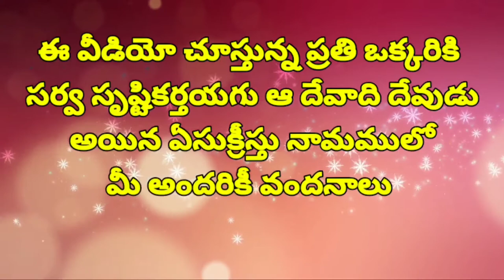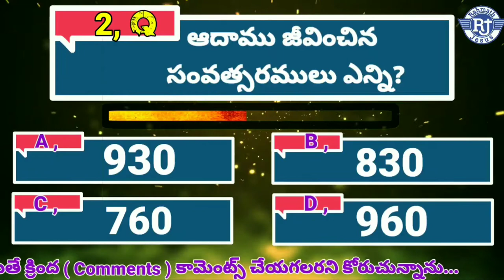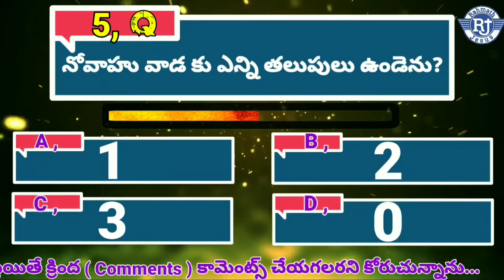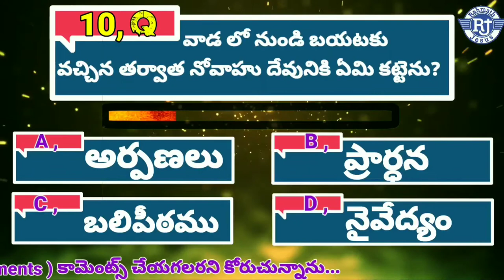బైబిల్ క్విజ్ || 𝐁𝐢𝐛𝐥𝐞 𝐐𝐮𝐢𝐳 𝐢𝐧 𝐓𝐞𝐥𝐮𝐠𝐮 || 𝐏𝐚𝐫𝐭 - 3 || 𝐐&𝐀 || 𝐁𝐲 𝐑𝐚𝐡𝐦𝐚𝐭𝐡 𝐣𝐞𝐬𝐮𝐬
𝐑𝐚𝐡𝐦𝐚𝐭𝐡 𝐣𝐞𝐬𝐮𝐬

1,Q~ A :- షేతు
2,Q~ A :- 930
3,Q~ A :- మెతూషెలెం
4,Q~ A :- చితిసారకపు
5,Q~ A :- 1
6,Q~ A :- 600
7,Q~ A :- 15
8,Q~ A :- 150 దినములు
9,Q~ A :- అరారాతు కొండ
10,Q~A:- బలిపీఠము

వీడియో కోసం ఇక్కడ👆👆 క్లిక్ చేయండి

 Updates కొరకు ప్రక్కనే ఉన్న గంట 🔔సింబల్ని నొక్కండి,
అప్పుడే మా ప్రతి వీడియో మీకు నోటిఫికేషన్ వస్తుంది.

మీకు నచ్చిన వీడియోస్ ని Like 👍చేయండి.
మీకు తెలిసిన వారందరికీ share చేయండి.
తప్పకుండా ప్రతి వీడియోకి Comment చేయండి.

సూపర్ గుడ్ ఎక్స్లెంట్ సాంగ్ 🙏 👍
super good excellent songs 🤝🙏 👍
                 Best videos

The Content used In this Video is only For Devotional, educational purpose